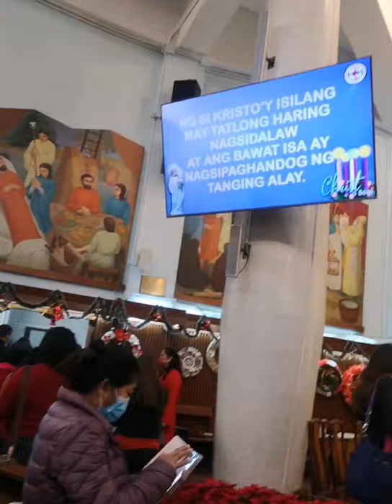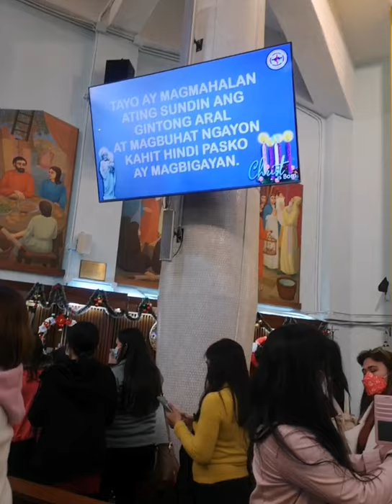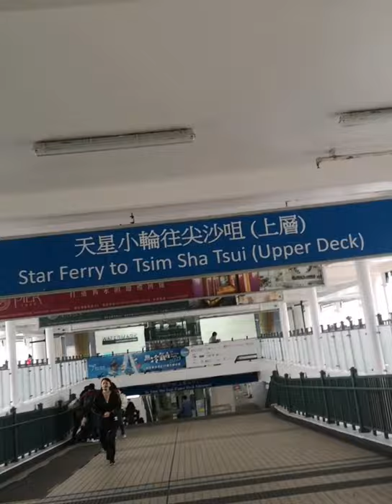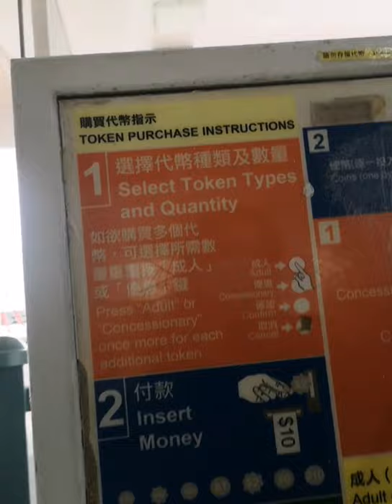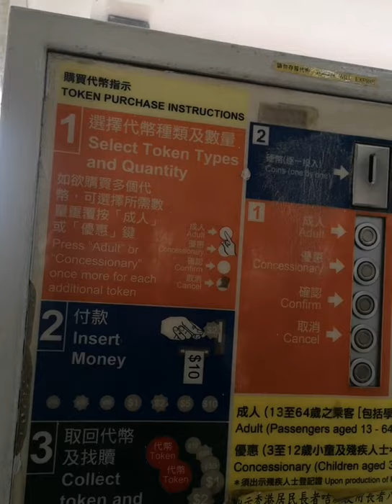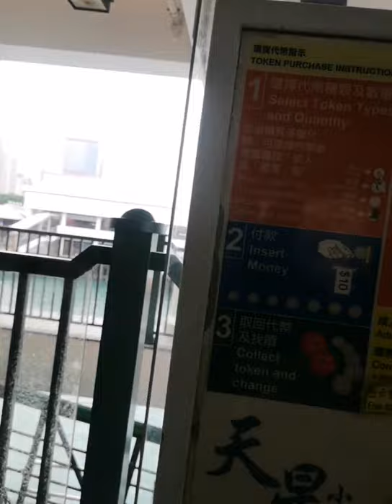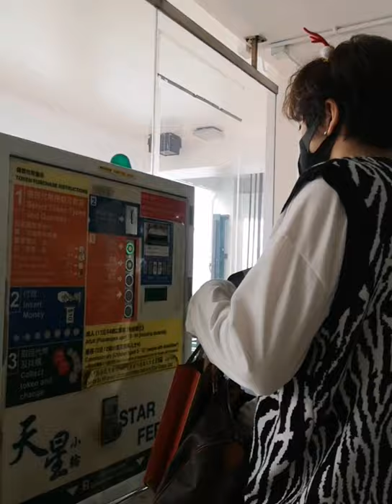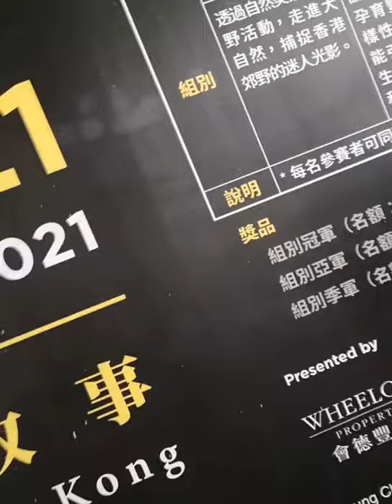Let's Celebrate our Christmas Celebration in Hongkong gala khit saan after simba merry Xmas to all.